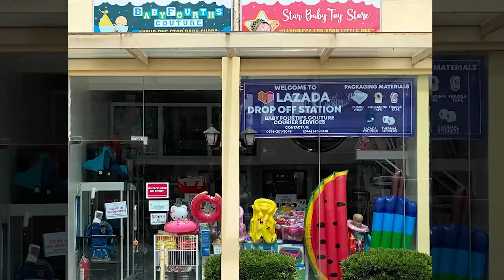2 Seater Kids Tricycle Cargo Twin Bike for Babies and Toddlers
Best gift idea for toddler and kids.
This 2 seater bike is convertible into a cargo.
This has two seats good for twin kids or two toddlers.
Adult supervision is advised.

Colors available: Blue, Pink, Red
Recommended for ages: 2 years and up
Made of metal and plastic

Features:
Basket in front
Leather seats
Convertible to cargo
Rubber tires
Foot rest

SKU03412